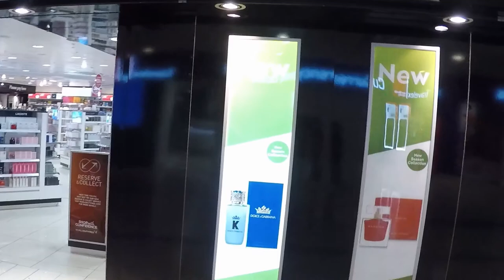Disney (DLP) vlog for STAR WARS - SEASON OF THE FORCE!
Hi and Welcome to our family vlog of Disneyland Paris in the winter of 2020.
This video was recorded on a GoPro Hero 5 Black you can get yours

Come with us on this trip as we travel by road and Euro Tunnel to  Star Wars "Season of the Force" watching the shows and parades. We also do the same with the Frozen 2 specials that they have at the same time and take the camera onto some of our favorite rides for what can only be described as forbidden footage.

Come with us and enjoy the ride.